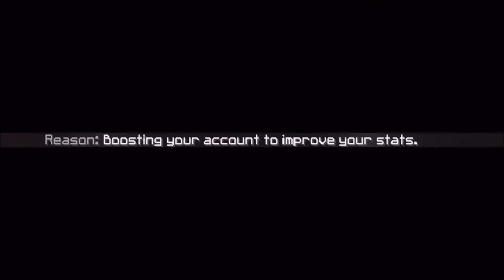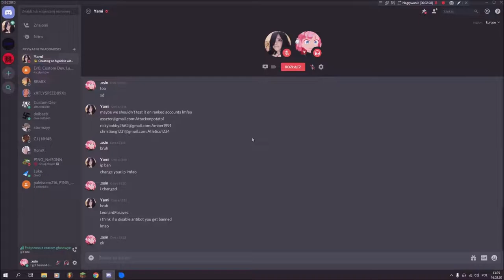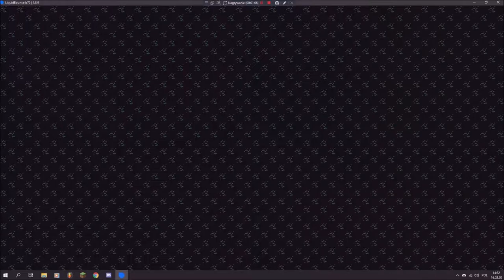See ya after one month xD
Thank you 4 watching.
1.7.2 Mody - The Lord of the Rings Mod - Pierścień, Nowy Świat,
1.7 NO PREMIUM NO HAMACHI SURVIVAL/IGRZYSKA
CTSG,Zaha.JJayJoker,GnomekPL.Dzunior.Mad­­­­­­?-
1.7.2 Free build + Survival!!! Dedyk! [HD] Adrian Like MinecraftBlow
1.7.2) Jak zrobić serwer Minecraft Bukkit 1.7.5 bez Hamachi #1